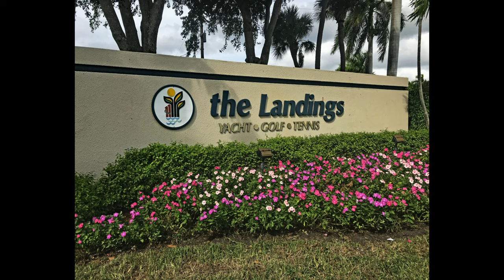FLandings Yacht, Golf, Tennis Club Aerial Tour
TFt. Myers Landings Yacht, Golf, Tennis Club (LYGTC) is a beautiful 1200 door community nested next to the Caloosahatchee River.  The amenities include 15 tennis courts, an 18 hole executive golf course, 8 pickleball courts, 3 bocce ball lanes, a 197 boat slip marina, a large clubhouse and two restaurants.